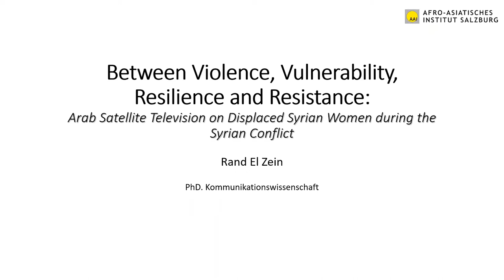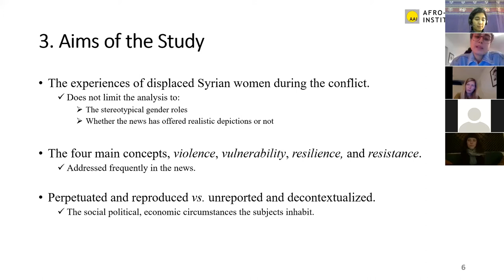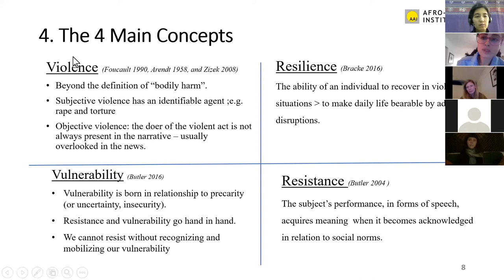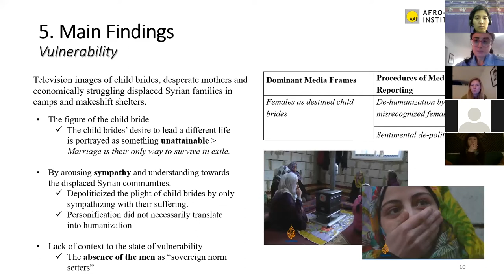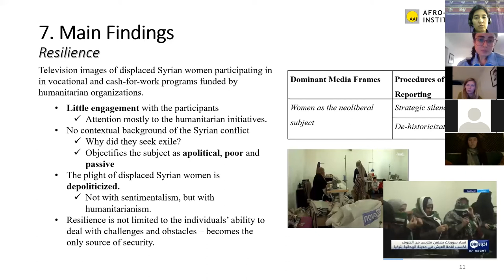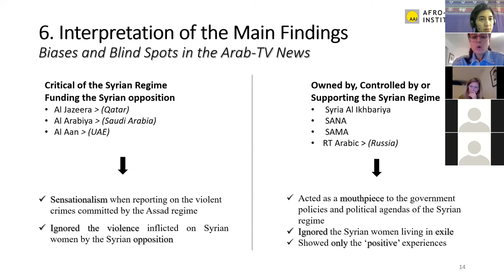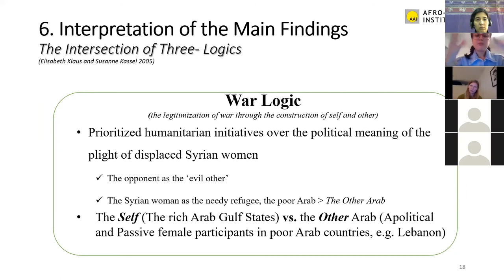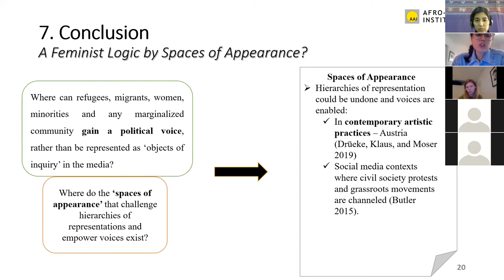Displaced Syrian Women on Arab Television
What have been the consequences of the Syrian conflict on the displaced Syrian communities and how have been their daily struggles portrayed on the news? To what extend has the Arab television misinterpreted the image of Syrian women ranging from taking part in militia to gender-based violence exposure?

Presenting her doctoral thesis, Rand El- Zein tells us more about the image formation of Syrian women during the conflict through the lenses of Arab television.